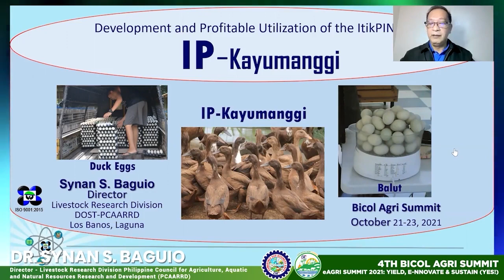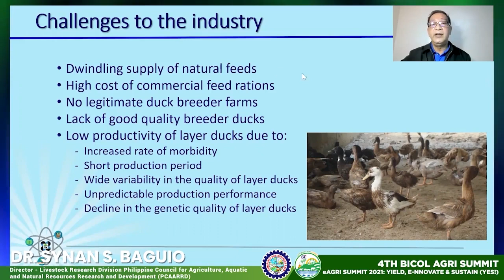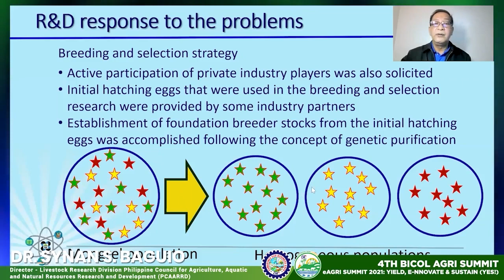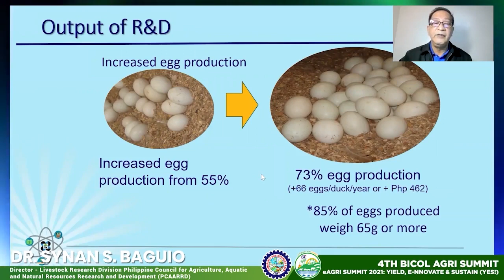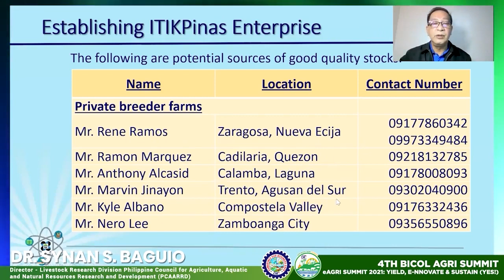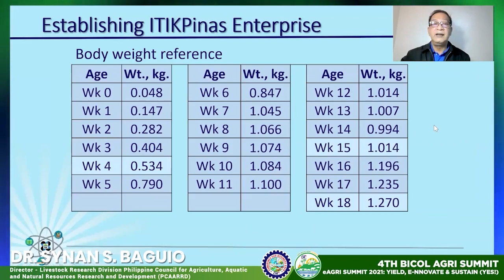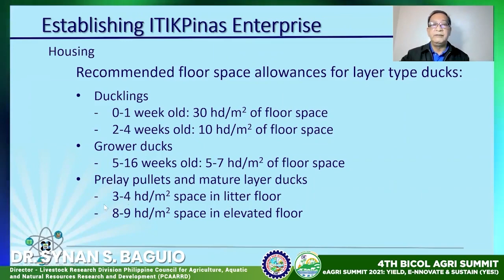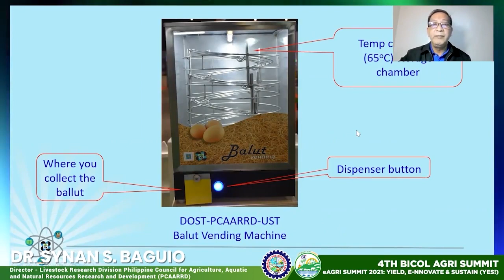DUCK RAISING / ITIKPINAS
4TH BICOL AGRI SUMMIT - DAY 2